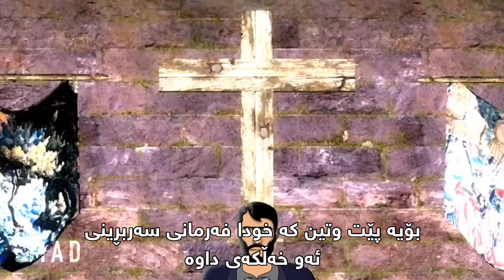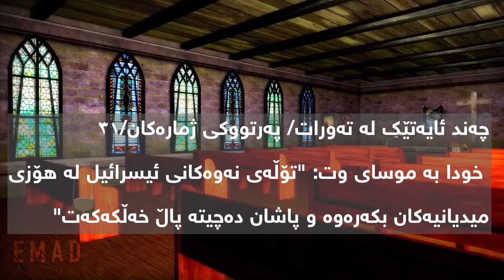داهاتوی ڕەوشت The future of Morality DARKMATTER2525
DARKMATTER2525 ئەم بەرهەمە یەکێکە لا کارەکانی
وەرگێڕانی بۆ کراوە لەلایەن : عیماد

morality
[məˈralɪti]
NOUN
principles concerning the distinction between right and wrong or good and bad behaviour.
"the matter boiled down to simple morality: innocent prisoners ought to be freed"
synonyms:
ethics · rights and wrongs · correctness · ethicality · virtue · goodness · good behaviour · righteousness · rectitude · uprightness · morals · principles · honesty · integrity · [more]
a particular system of values and principles of conduct.
"a bourgeois morality"
the extent to which an action is right or wrong.
"the issue of the morality of the possession of nuclear weapons"

Morality
Field of Study
Morality
Morality is the differentiation of intentions, decisions and actions between those that are distinguished as proper and those that are improper. Morality can be a body of standards or principles derived from a code of conduct from a particular philosophy, religion or culture, or it can derive from a standard that a person believes should be universal. Morality may also be specifically synonymous with "goodness" or "rightness".

DarkMatter2525
tubia
DarkMatter2525 (born: October 8, 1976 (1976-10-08) [age 45]) is an American YouTuber that uploads cartoons principally about Christianity and its flaws from an atheist's perspective. Yahweh (God) - main antagonist Allah - Islamic stereotyped counterpart of Yahweh Jeffrey, a baby angel - main protagonist Jesus, God's son (depicted with wounds from crucifixion with a bandage over chest scar) - sometimes antagonistic, but will occasionally side with Jeffrey Moses - Bank of Zion CEO with Judaic ster